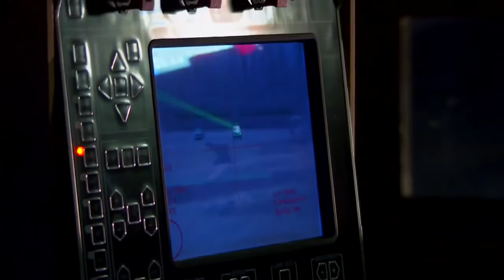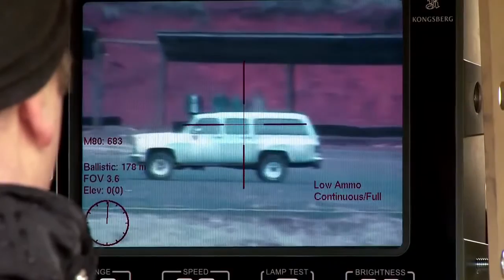Kongsberg PROTECTOR CROWS with Escalation of Force package demonstration